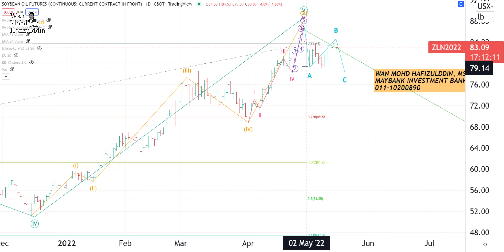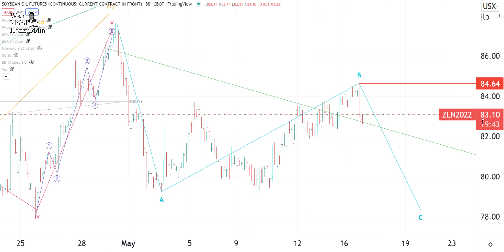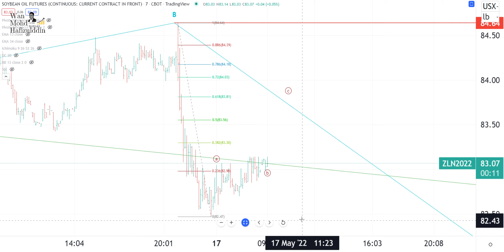17 5 2022 SOYBEAN OIL